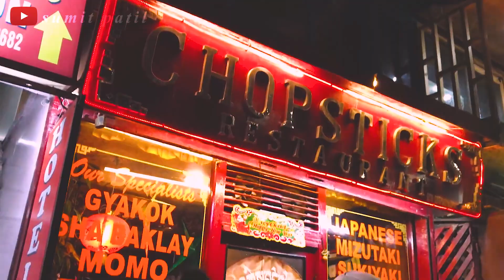HIMACHLPRADESH SERIES | EPISOE 2 | SHIMLA TO MANALI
Hello Guys And Namestey Everyone Hope You Guys All Are Fine.

VLOG 2

GEARS :-
Camera - CANON 1300D , IPHONE 6S IPHONE 7

LAPTOP :- Acer Predator Helios 300 Core i5 8th Gen

SOFTWARE :- PREMIERE PRO CC2018